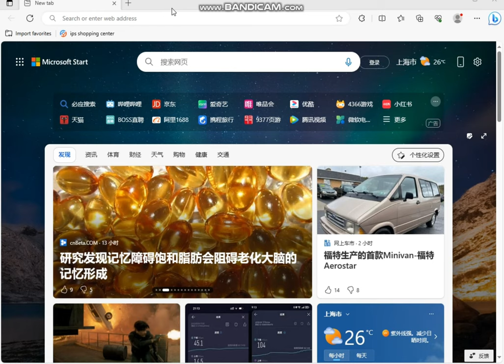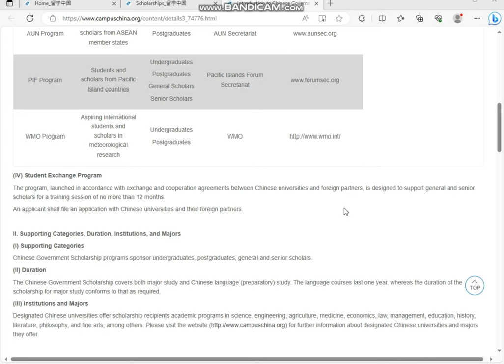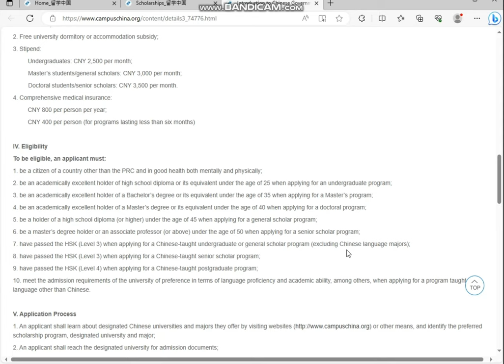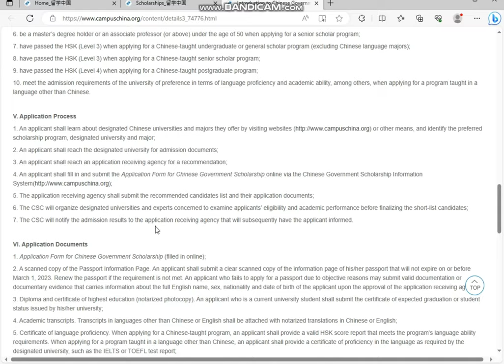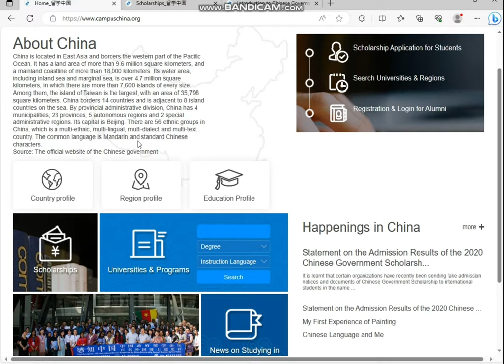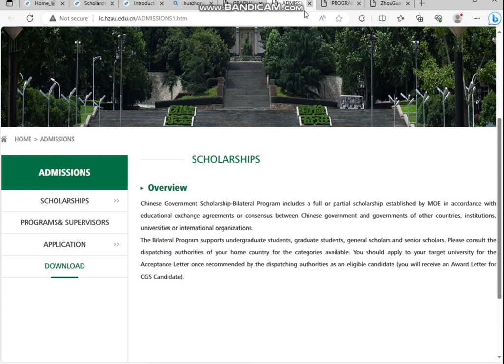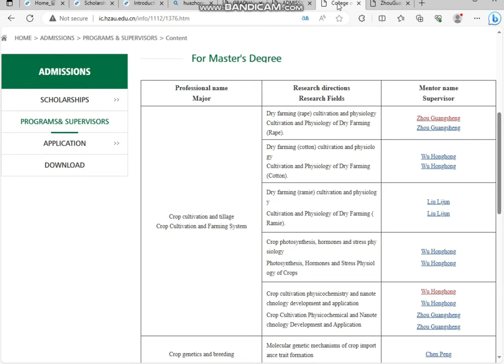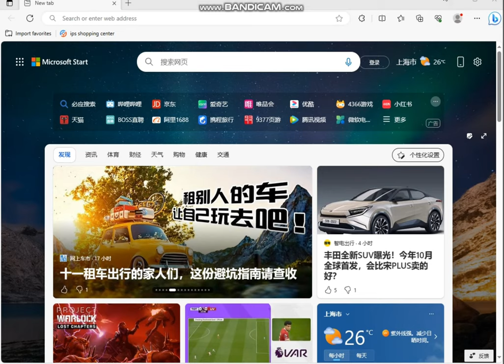Chinese Government Scholarship CSC Scholarship 2024-25| BS, MS & PhD| Complete Details A to Z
Welcome to this video on the CSC scholarship in China. We'll cover how you can secure this scholarship for bachelor's, master's, and doctoral programs without application fees or IELTS requirements. We'll discuss eligibility, finding universities and professors, and I'll provide a sample video description with hashtags to help you share this valuable information.